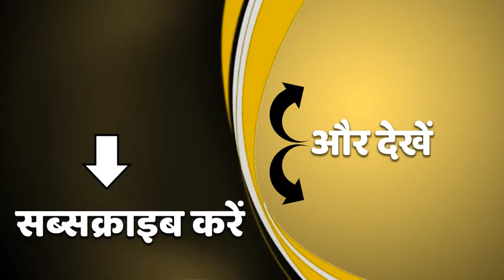लगातार गिर रहे किसान की उपज के दाम, कहां जाए परेशान अन्नदाता ? | Farmers Protest | ABP Ganga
एक तरफ कृषि कानूनों के खिलाफ 33 दिनों से हजारों किसान दिल्ली बॉर्डर जमे हुए हैं तो दूसरी तरफ अब इस आंदोलन का असर उन किसानों पर पड़ने लगा है. जो अपनी फसल बेचने के लिए मंडियों तक नहीं पहुंच पा रहे हैं. जिसके चलते फिरोजाबाद में शिमला मिर्च उगाने वाले किसानों को बड़ा झटका लगा है क्योंकि 3500 रुपये क्विंटल तक बिकने वाली शिमला मिर्च इन दिनों 1500 रुपये क्विंटल तक जा पहुंची है. फिरोजाबाद में करीब 3 हजार किसान 6 हजार हेक्टेयर में शिमला मिर्च की खेती करते हैं  लेकिन इस बार आंदोलन की वजह से किसान फसल नहीं बेच पा रहे हैं और फसल की कीमत लगातार गिरती जा रही है. जिसके लिए फिरोजाबाद के किसान, दिल्ली में सड़क जाम करके बैठे किसानों को जिम्मेदार बता रहे हैं.